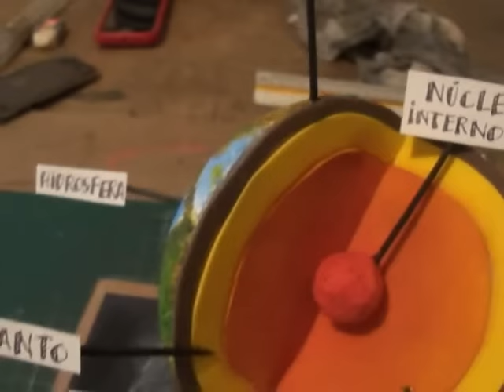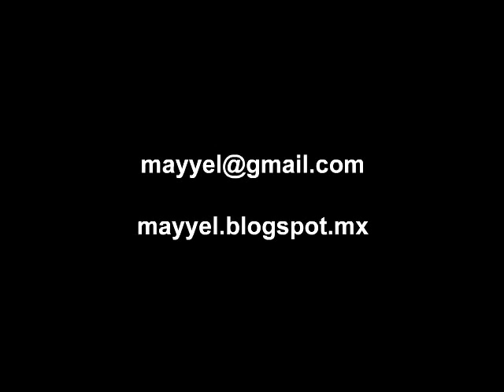Capas de la Tierra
Descarga el planisferio CAPAS TIERRA